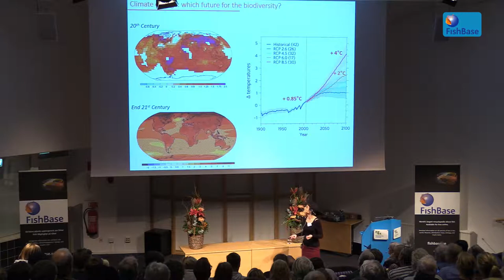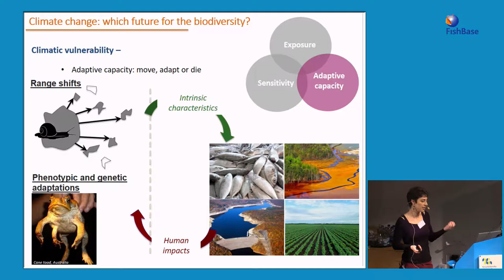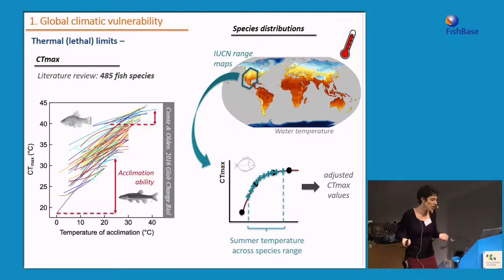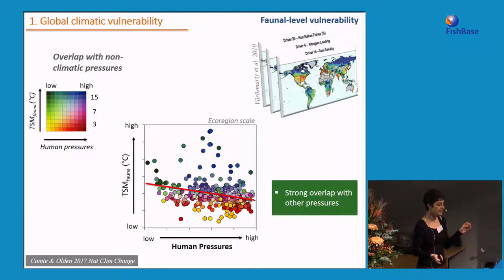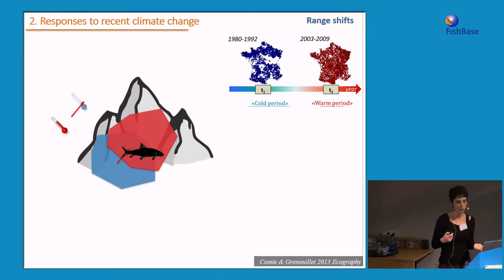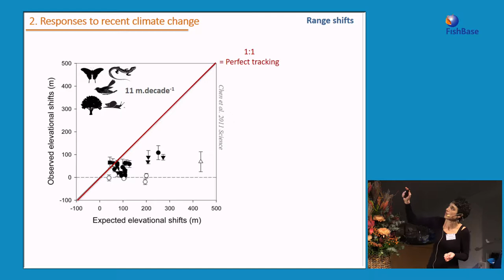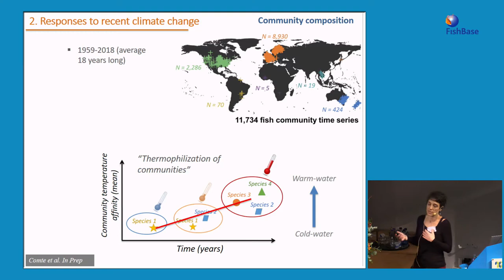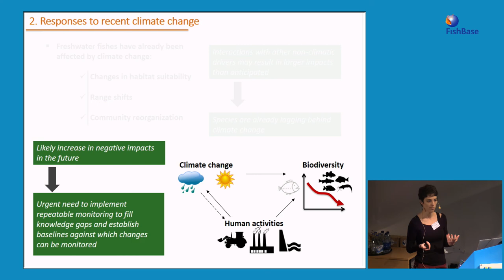Lise Comte: Some Like It Hot (And Slow): How Vulnerable Are Freshwater Fishes To Climate Change?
Lise Comte, University of Tennessee, USA, gave a lecture titled "Some Like It Hot (And Slow): How Vulnerable Are Freshwater Fishes To Climate Change?" at FishBase Symposium 2019 in Stockholm, Sweden, 21 October 2019.

ABSTRACT: As climate changes across already heavily human-altered streams and rivers, there is no doubt that aquatic organisms will be affected. Essentially, species are faced with three main alternatives, either stay put and adapt, move to track shifting climates, or die – potentially resulting in substantial community‐wide reshuffling. Freshwater fishes are thought to be particularly vulnerable because of their dependence on water temperature and flow and constrained distribution within river networks. Yet, to what extent and which fish species or areas are the most vulnerable is still uncertain.

In this talk, I will provide several lines of evidence regarding the vulnerability of freshwater fishes to climate change. First, I will present the results of a global-scale vulnerability assessment based on a combination of physiological estimates of thermal sensitivity, future climate change exposure and adaptive capacity of species. I will then introduce clear cases of climate-induced alterations in fish distribution ranges and community composition and discuss the value of long-term monitoring efforts to better inform the management of freshwater resources.